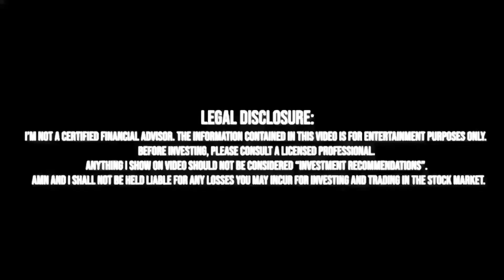Có Nên Mua Apple Bây Giờ